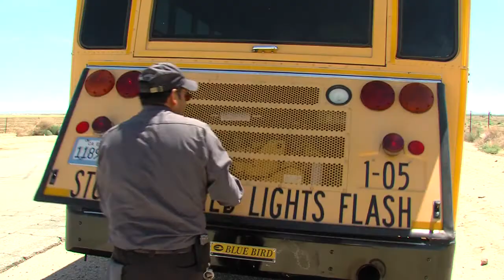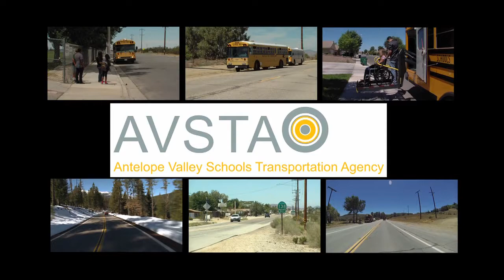AVSTA NON USE OF 8 LIGHT SYSTEMHDweb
This is the continuing training series from the AVSTA on When not to use the 8 light system when picking up students. You don't want to miss this valuable education. A Miller-Bell Media Production LLC